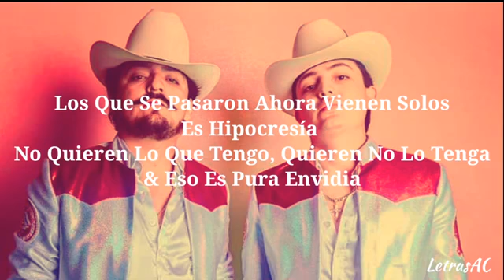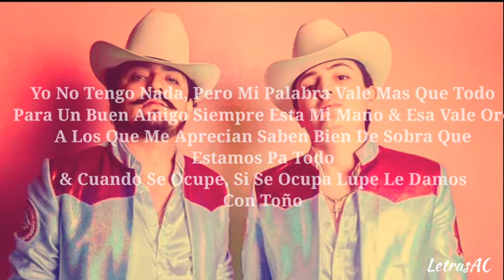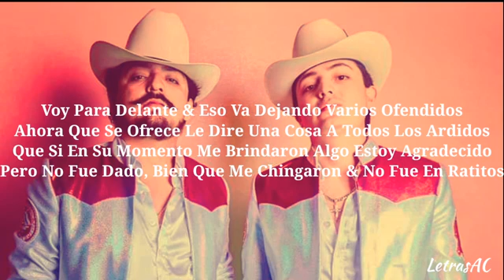El envidioso los dos carnales